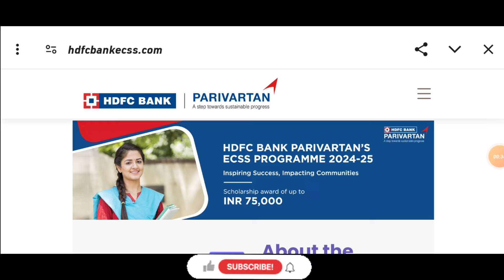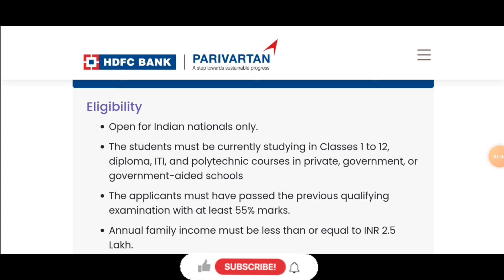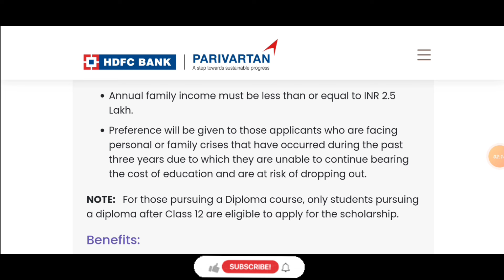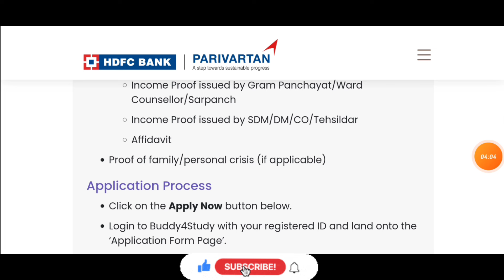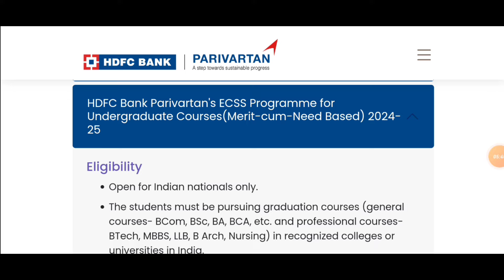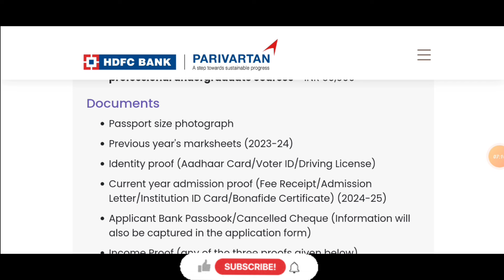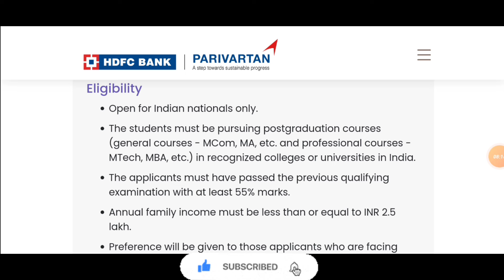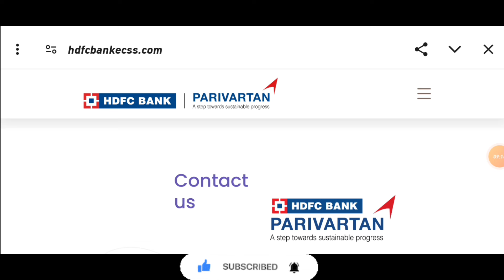HDFC Scholarship 2024-25 ಎಲ್ರೂ Apply ಮಾಡಿshivamurthysacademy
2nd PUC Physics 1st Chapter  Electric Charges and Fields  PYQ From 2014 to 2020 :-

2nd PUC Physics 2nd Chapter Electrostatic Potential and Capacitance important previous year question paper from 2014 to 2020

2nd PUC Biology 1st Chapter Reproduction In Organisms Important Previous Year Question Paper From 2014 to 2020 Question

Shivamurthysacademy

About :-